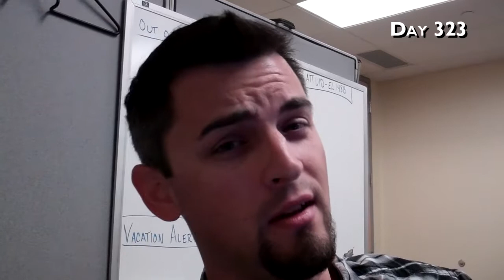DAY 323 - CUTE KID EATS BROCCOLI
We hope you enjoy our vlogs!

I got one thing to say to you guys/gals watching our daily vlogs... Stay active in the YouTube community and the community will keep you entertained.